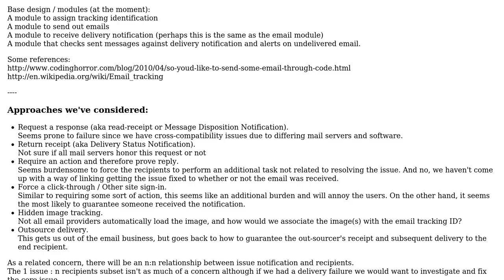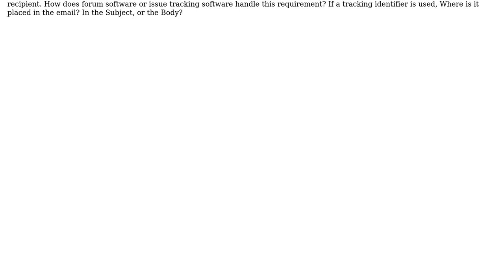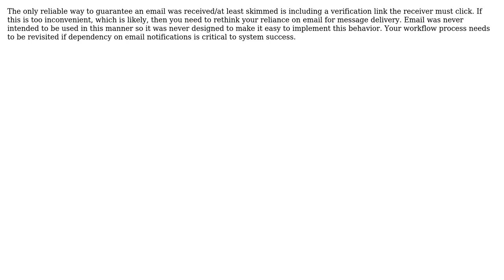Software Engineering: Designing an email system to guarantee delivery (2 Solutions!!)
Software Engineering: Designing an email system to guarantee delivery